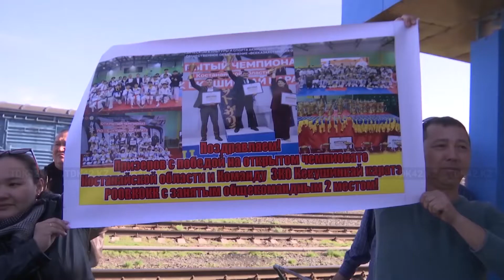Жас спортшылар жеңіспен оралды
Оралдық жас спортшылар Қостанай өңірінде кекуншинкай каратэдан өткен аймақтық жарысынан командалық есепте 2-орынды қанжығалады. Қостанайда болған жарысқа батысқазақстандық 50 спортшы қатысқан. Сайыста Қазақстанның түпкір-түпкірінен 1000-ға жуық жас спортшы бақ сынады. Жаттықтырушылар жыл санап каратэнің кекуншинкай түріне қызығып, спортты жанына серік қылған балалардың саны артып келе жатырғанын айтады. Жеңіспен оралған жас өрендер енді республикалық және әлемдік деңгейдегі чемпионатқа қатысу үшін дайындалады.